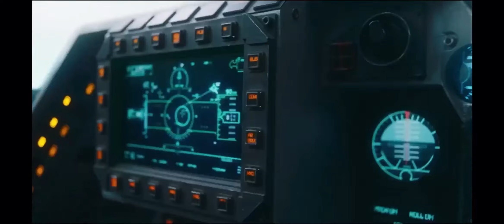Batman vs black Adam